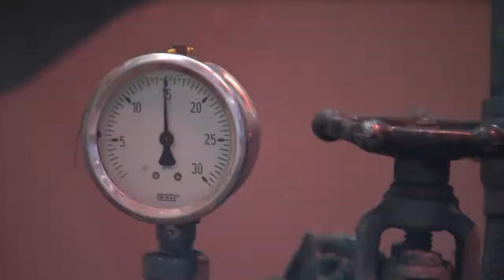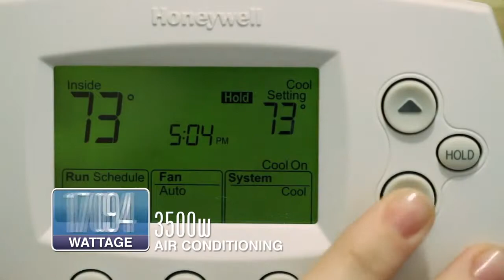Power Up KY Energy 101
Everyday each of us use energy to power our daily activities. We often think that our energy usage doesn't matter, but it really adds up over time. During a typical day a teenager uses energy constantly from the time they get out of bed until they go back to bed. Let's add up just how much energy we are using every day.

(Crossposted from PowerupKY youtube channel)